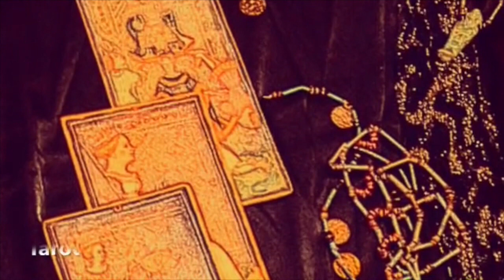Neverland Official Trailer Part 3 HD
NEVERLAND
New Adventure Begins in Medical Faculty Inauguration Day

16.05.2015